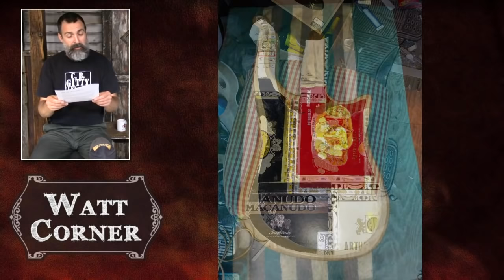The Gitty Gang Show Episode #90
This week the Gitty Gang talks about the cigar box festival, which is in full swing now, along with sharing community member photos and stories. The Gang also performs a couple of crowd favorites, one of which features our own Kim Starling! Scroll down for timestamps to your best-loved segments.

~~~ Timestamps ~~~

1:44 Hear about the huge Father's Day Sale going on right now at cbgitty.com

4:53 Leon Redbone and Doctor John, two music legends, have recently passed, and Ben relates how their losses affect him and music

5:47 Hear the sweet sounds of "Polly Wolly Doodle" played through a C. B. Gitty 3-string Mountain Tenor guitar kit

7:03 Have you heard of the "Second Line?" Ben discusses the power of this public display down in New Orleans

8:01 Check out a brief, impromptu performance of "Ikko Ikko" by Ben and Glenn

10:00 The guest producer gets a little face time

11:24 Kim Starling joins the stage to perform a moving rendition of "Teach Your Children" with Ben

15:29 See some of the best the cigar box guitar community has to offer in "Watt Corner"

24:19 After tragic events, CBG community member Jimmy C. found happiness in introducing cigar box guitars to a new builder. Hear that story in this segment

28:10 See what Jimmy's new convert (from the last segment) built and hear a bit of his story that he shared with the Gitty Gang

29:32 With Father's Day right around the corner, Ben and Glenn perform the Johnny Cash classic"Boy Named Sue"

34:40 Look at what Gitty Gang friend Arnie A. built using lamp parts as tuning pegs, and see Rob U.'s crazy, ZZ Top-inspired ukulele

37:02 Looking for cigar box guitar tablature? Well, check out this latest volume of work Ben is working on

41:53 Ben announces the winners of some C. B. Gitty Mountain Tenor guitar kits

43:01 The Gang plays out the show

~~~ Links ~~~

Find out what's happening in the C. B. Gitty shop (from where the show is broadcast) and what great deals are being offered each week with the C. B. Gitty newsletter

Receive the craziest DIY instrument plans and newest community developments in the Cigar Box Nation newsletter